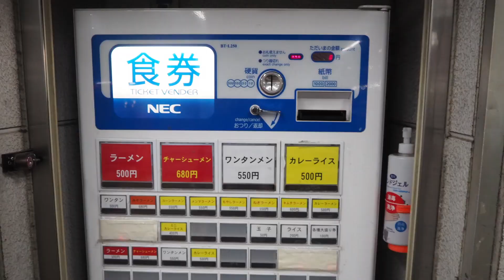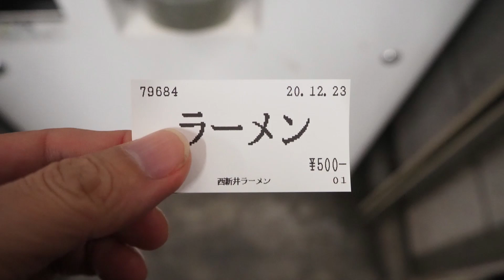【西新井らーめん】巡礼！帰路に頂く懐かしいラーメンが心染み入る！ラーメン 西新井らーめん 西新井 東武スカイツリーライン【ラーメン】ramen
外出帰りに立ち寄ります
今回は久喜まで外出
夕方になって開放ｗ
そして帰路
その途中の西新井で軽い夕飯を頂きます

夕飯はラーメン
西新井らーめん
ホームの階段下にある昔ながらのお店です
メニューは珍しくラーメンのみ
お蕎麦がないんですよね
春日部らーめんは天ぷらラーメンというとび技があるけどこちらはオーソドックス正統

その正統さがラーメンにも表れていて昔ながらの懐かしい麺とスープの構成です
あと、トッピングも充実しているんですよね
チャーシュー、ナルト、メンマ、ねぎ、わかめ
フルラインナップｗ
鉄道系のお店だけあって実直正直頑固保守と感じられます

鶏ガラの美味しいスープに酔いしれていると、あああ、これまでも、これからもこの味なんだろうなあと感じます

【お店情報】
　店名 : 西新井ラーメン（にしあらいらーめん）
　住所 : 東京都足立区西新井栄町2-1-1東武伊勢崎線西新井駅構内